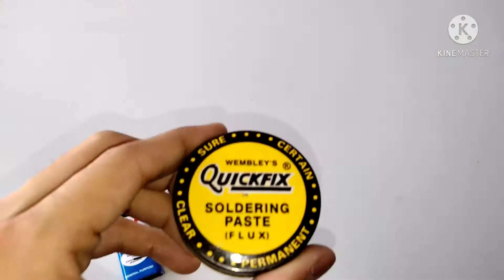How to make electro magnet || school science project || Electromagnet || Electromagnet works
Hello friends,
                     This channel is made for creative projects (based on school , science , electronic & Arduino ) .